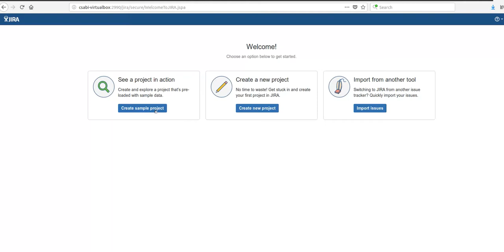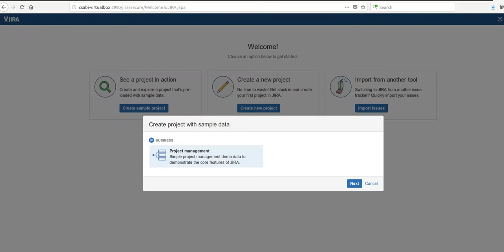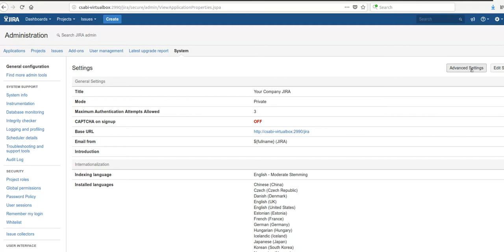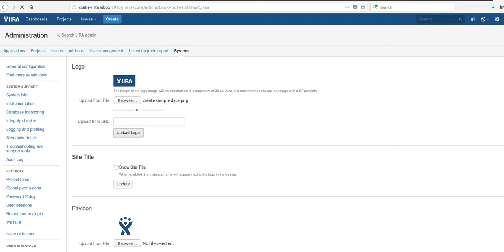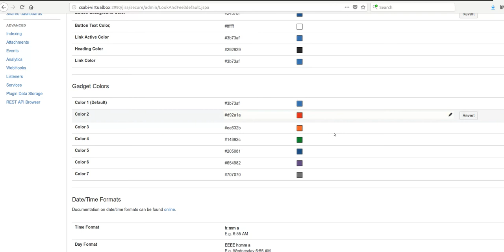acp 100 2